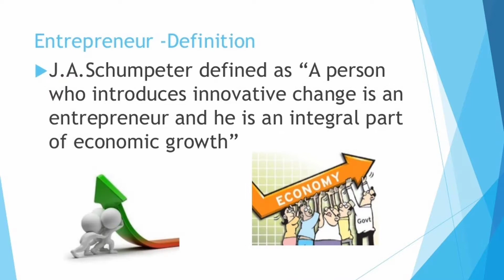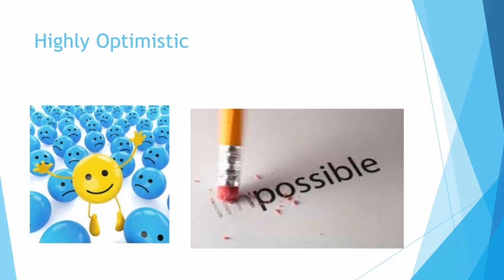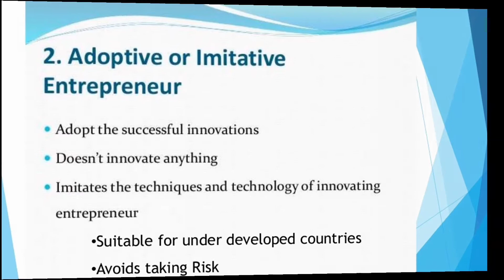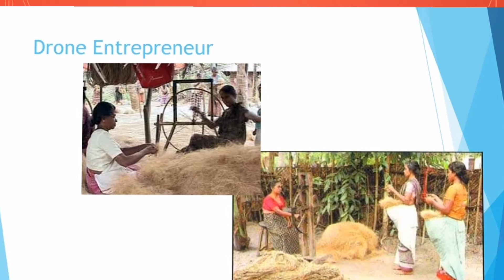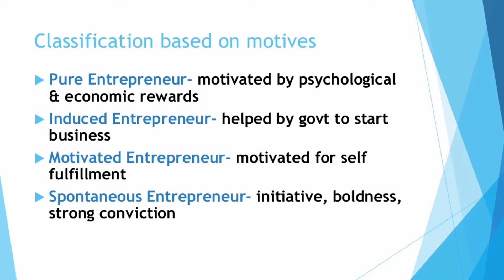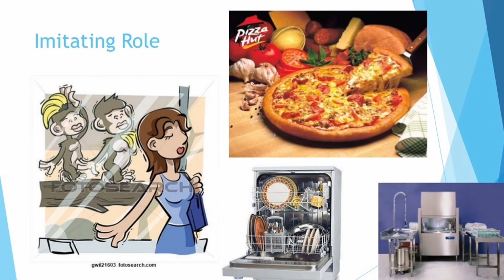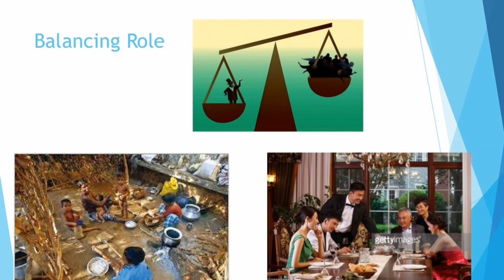Introduction to Entrepreneurship